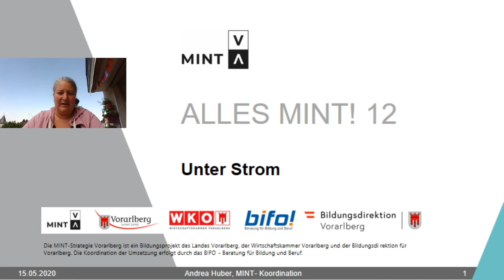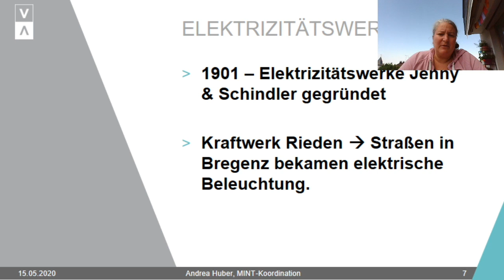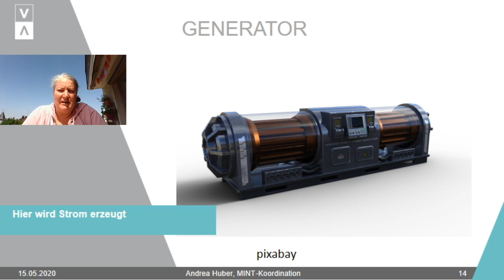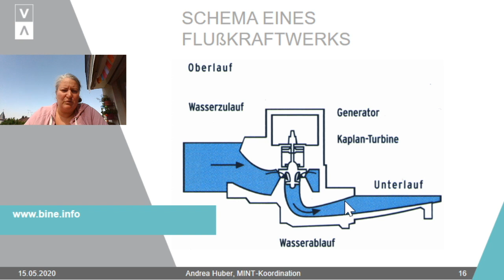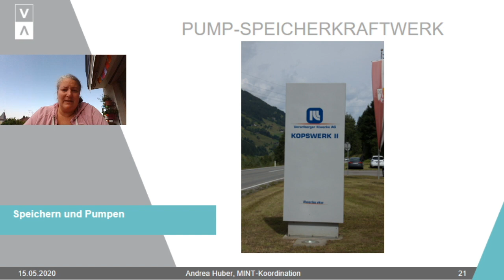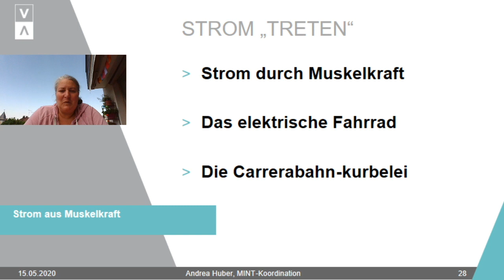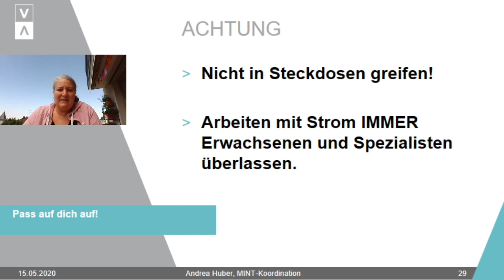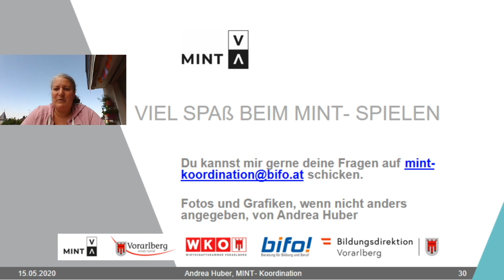Alles MINT! - Teil 12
Leichte naturwissenschaftliche Experimente für Kinder von 7-14 Jahren.  Diesmal als Thema: "Unter Strom"

Dieses Video wurde in Kooperation mit dem Ausbildungsprogramm der illwerke vkw AG erstellt. BIFO und MINT-Koordination bedanken sich für die Zusammenarbeit.